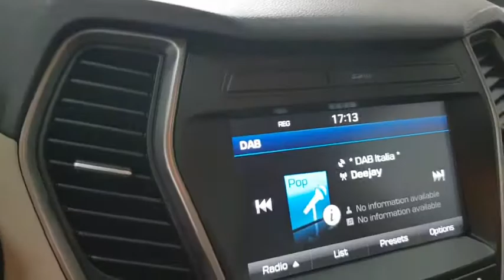2016 HYUNDAI Santa_Fe Verona, San Giovanni Lupatoto, Vicenza, Bresci, Mantua U5475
NERO Used 2016 HYUNDAI Santa_Fe  in Verona. Fornire servizi alla zona di San Giovanni Lupatoto, Vicenza, Bresci, e Mantua.

Fratelli Lovato
7 Via Flavio Gioia

Lovato Concessionaria ufficiale Hyundai Suzuki a Verona Legnago Domegliara propone HYUNDAI Santa Fe 2.2 CRDi 4WD A/T Style immatricolata nel 2016. La vettura ha percorso 50009 kilometri e rispetta la normativa antinquinamento Euro6 ed  alimentata a Gasolio. Il cambio  Automatico a . La vettura viene proposta a 25500 Euro. Presenta i seguenti optionals inclusi nellofferta Airbag guida Airbag passeggero Bluetooth Cambio automatico Chiave con transponder Chiusura centralizzata Controllo automatico adattivo della velocit Controllo automatico velocit Controllo elettronico della stabilit Controllo elettronico della trazione Correttore assetto fari Fari adattativi Fari anteriori allo xeno (a scarica di gas) Fendinebbia Filtro anti particolato Immobilizzatore Indicatore temperatura esterna Lavatergifari Navigatore satellitare Pretensionatore cinture Radio DAB Retrovisori elettrici Retrovisori ripiegabili elettricamente Sedile guida regolabile in altezza Sedile posteriore sdoppiato Sensore luci Sensore pioggia Sensori di parcheggio posteriori Tergilunotto Vetri elettrici anteriori Vetri elettrici posteriori Volante regolabile. Vi aspettiamo presso i nostri punti vendita a Verona Legnago e Domegliara. La dotazione di serie del veicolo comprende ABS Adaptive Cruise Control Airbag laterali Airbag lato conducente Airbag lato passeggero Airbag per la testa Airbag per le ginocchia Alzacristalli elettrico - Anteriore Antifurto Appoggiatesta posteriori Autoradio Avviso del cambio di corsia Bluetooth Cerchi in lega Climatizzatore Controllo della trazione Cruise Control Filtro antiparticolato Finestrini elettrici posteriori Immobilizer Interni in materiale pregiato Lavafari Monitoraggio angolo cieco Parcheggio automatico Programma di Stabilit Elettronica Ricezione Radio digitale Sedile guidatore regolabile in altezza Sedili regolabili elettricamente Sensori di Parcheggio Sensori di pioggia Sensori luci Servosterzo Sistema di navigazione Sistema di regolazione dei fari Specchietti elettrici regolabili Specchietti elettrici ripiegabili Telecamera posteriore Tergilavalunotto Tetto apribile Tetto panoramico.